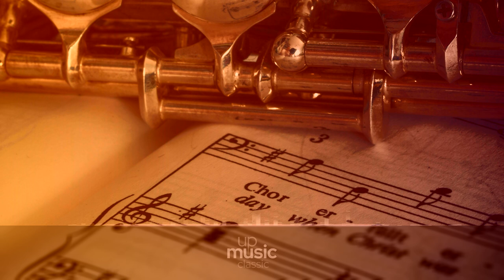Concerto Grosso in D major, HWV 323 - V. Allegro, by European Archive ∙ upmusic ∙ classic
Händel Concerto Grosso in D major, HWV 323

Concerto Grosso, D major, No.5, Op.6, HWV 323 is included in Twelve Grand Concertos, HWV 319–330. These are 12 concerti grossi for a concertino trio of two violins and violoncello and a ripieno four-part string orchestra with harpsichord continuo. First published in London by John Walsh in 1739, in the second edition of 1741 they became known as Op. 6. Written to be played during performances of Handel's oratorios and odes, they incorporated the full range of his compositional styles, including trio sonatas, operatic arias, French overtures, Italian sinfonias, airs, fugues, themes and variations and a variety of dances. The fifth is in the key of D major and in six movements. It incorporates reworked versions of the three-movement overture to Handel's Ode for St Cecilia's Day. The minuet was added later, perhaps for balance: it is not present in the original manuscript. The first movement, in the style of a French overture with dotted rhythms and scale passages, for dramatic effect has the novel feature of being prefaced by a two bar passage for the first concertino violin. The allegro, a vigorous and high-spirited fugue, differs very little from that in the Ode, except for three additional bars at the close. The composition, divided into easily discernible sections, relies more on harmony than counterpoint.

Composer: Georg Friedrich Händel
Form: Concerto
Key: D Major
Instrument: String Orchestra
Period: Baroque